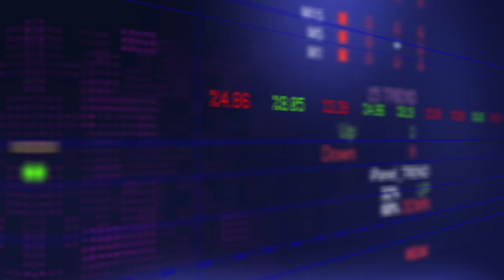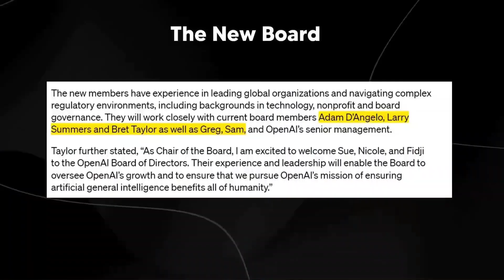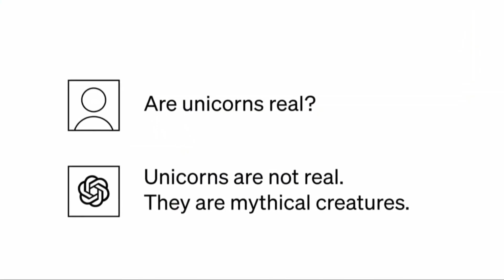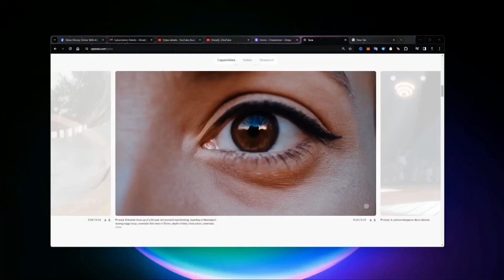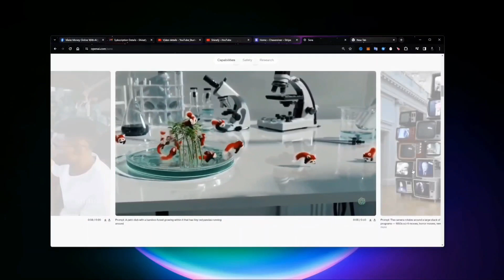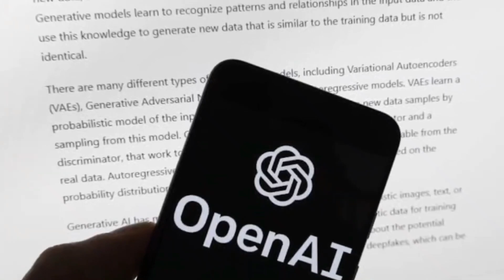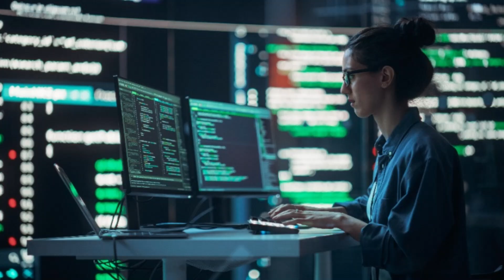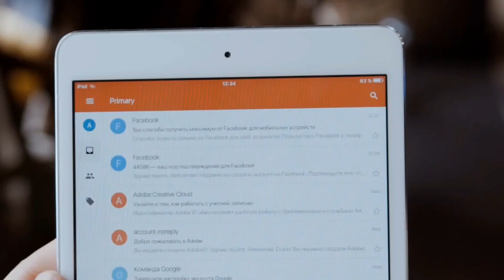NEWS FLASH! OpenAI Announces BIG CHANGES + More! GPT5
If you went into a world full of new ideas, what would that look like? Are you ready to see the amazing changes that OpenAI has shown you? In November 2023, the company fired and then hired back CEO Sam Altman after an outside investigation. Now, OpenAI has said that it is adding him back to its board of directors and has "complete trust" in his leadership. OpenAI says that research from the law company WilmerHale found that Altman was fired because of "a breakdown in the relationship and lack of trust" between him and the previous board. What could have caused this to happen?